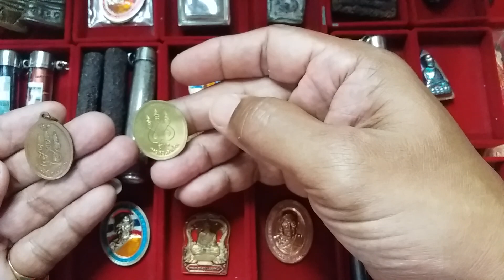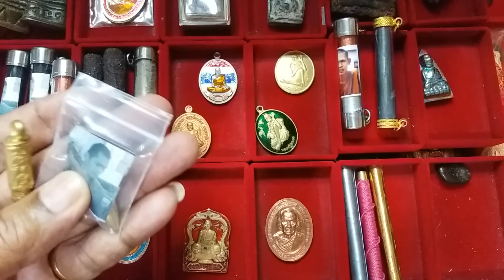อาจารย์แจชี้แจงความจริงประเด็นโลกโซเชียล"!!..